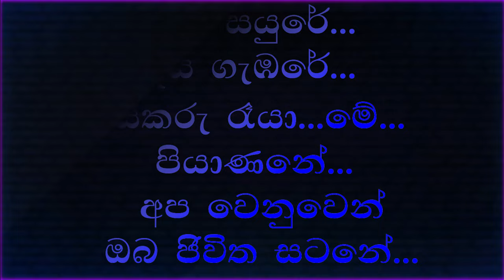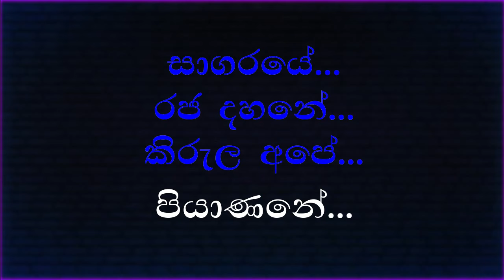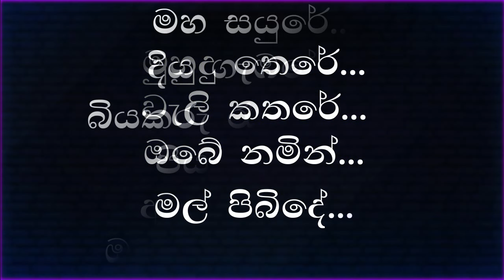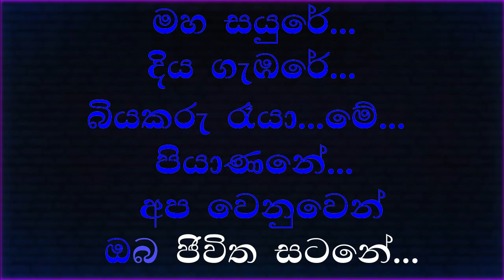maha sayure diya gambare karaoke මහ සයුරේ දිය ගැඹුරේ කැරෝකේ without voice